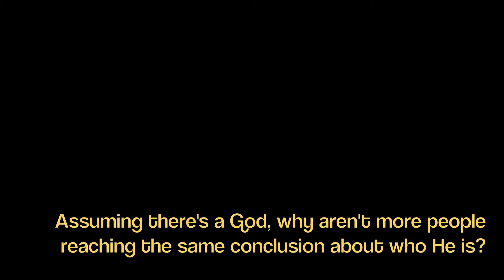UGA Live Q&A: Atheism, Evolution, Jesus, & the Bible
Some excerpts from the Great Exchange at Tate Plaza's "free speech zone" on 10/09/13.